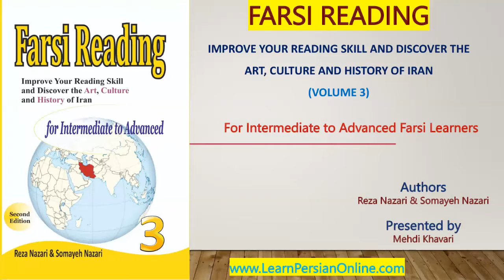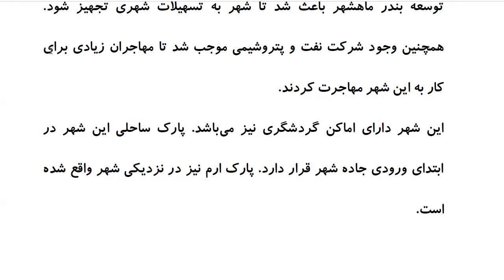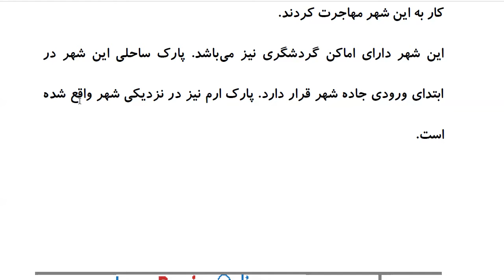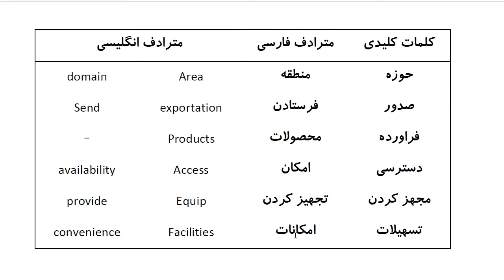Farsi Reading: For Intermediate to Advanced Farsi Learners: Book 3 - Lesson 38